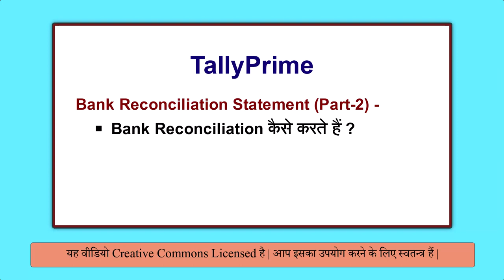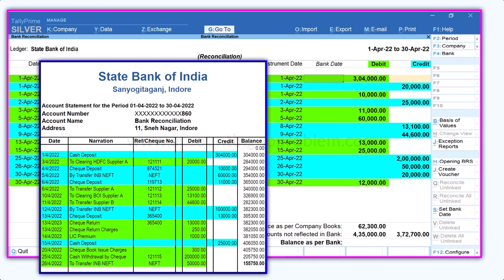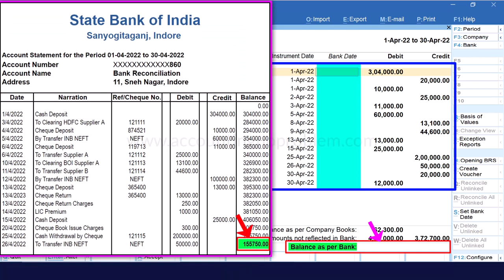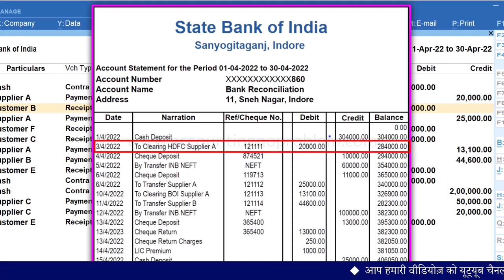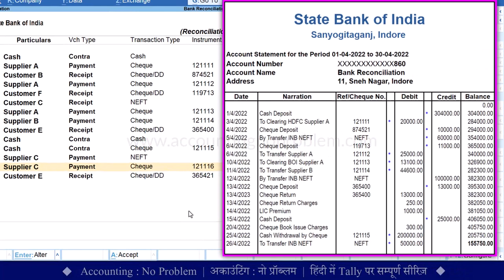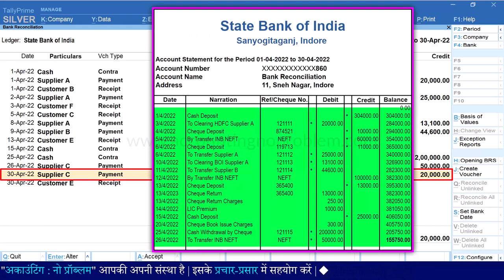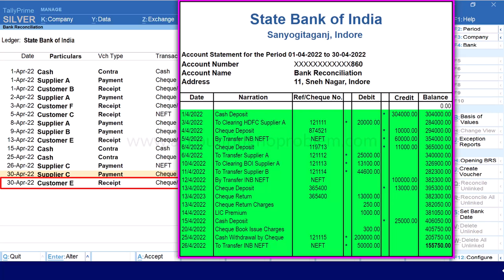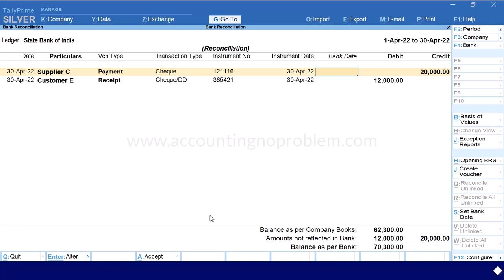How to do Bank Reconciliation in Tally Prime| BRS Part-2| Prepare/Make Bank Reconciliation Statement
In this easy Hindi tutorial of Tally Prime, you will learn about Bank Reconciliation Statement in Tally Prime. We will tell you what BRS is, how to match bank statements with company books, the steps of doing Reconciliation in Tally Prime, how to prepare BRS.

0:00 - Introduction
0:56 - What is the process of Bank Reconciliation in Tally Prime?
3:01 - What is “Balance as per Company Book” option on the Bank Reconciliation Statement Screen in Tally Prime?
3:25 - What is “Amounts not reflected in the Bank” option on the Bank Reconciliation Statement Screen in Tally Prime?
3:58 - What is “Balance as per Bank” option on the Bank Reconciliation Statement Screen in Tally Prime?
6:57 - What are the reasons why entries are shown in Bank Account but not reflected in Bank Statement?

@AccountingNoProblem का यह हिंदी वीडियो “Tally Prime में Bank Reconciliation Statement” विषय पर दूसरा वीडियो (2nd Part) है| इसमें आप, निम्नलिखित प्रश्नों के उत्तर जान पाएँगे :
Bank Reconciliation करने की क्या प्रोसेस है ?
Bank Reconciliation करने के कितने तरीके हैं ?
Bank Reconciliation स्क्रीन पर “Bank Date” ऑप्शन क्या है ?
Bank Reconciliation में “Balance as per Company Books” क्या है ?
Bank Reconciliation में “Amounts Not Reflected in Bank” का क्या मतलब है ?
Bank Reconciliation में “Balance as per Bank” का क्या मतलब है ?
जो एंट्रीज़ हमारे यहाँ के Bank Account में हैं, वे यदि Bank Statement में नहीं रहती हैं , तो इसके पीछे कौन-कौन से कारण हो सकते हैं ?
Tally में Bank Reconciliation को कैसे Save करते हैं ?
धन्यवाद !

@AccountingNoProblem ka yeh Hindi video “Tally Prime me Bank Reconciliation Statement” vishay par doosra video (2nd Part) hai. Isme aap, nimnalikhit prashno ke uttar jaan payenge :
Bank Reconciliation karne ki kya process hai?
Bank Reconciliation karne ke kitne tarike hai?
Bank Reconciliation screen par “Bank Date” option kya hai?
Bank Reconciliation me “Balance as per Company Books” kya hai?
Bank Reconciliation me “Amounts not Reflected in Bank” ka kya matlab hai?
Bank Reconciliation me “Balance as per Bank” ka kya matalab hai?
Jo entries hamare yaha ke Bank Account me hain, ve yadi Bank Statement me nahi rahti hain, to iske pichhe kaun-kaun se karan ho sakte hain?
Tally me Bank Reconciliation ko kaise save karte hai?
Yadi aap uprokt prashno ke uttar janna chahte hai to is video ko avashya dekhe. Dhanyavad !